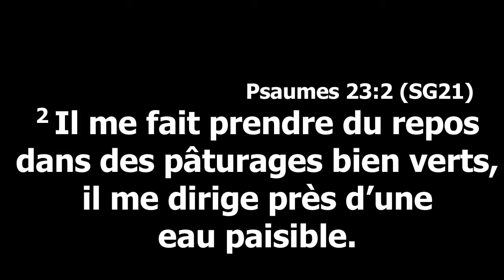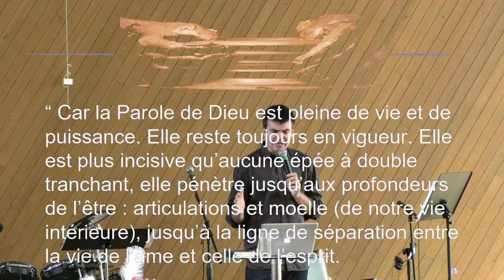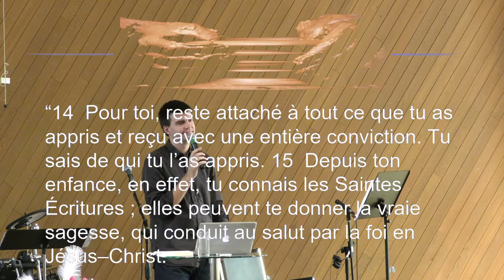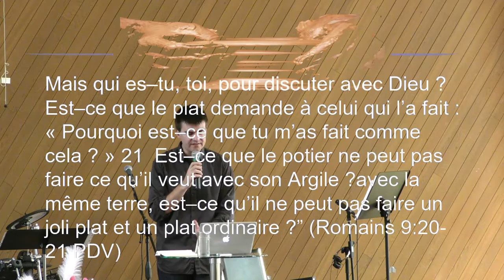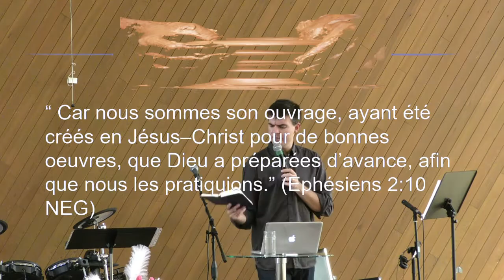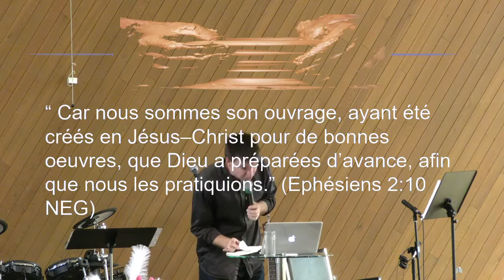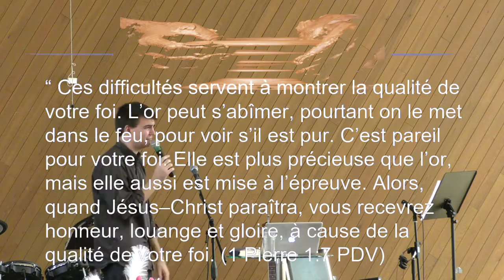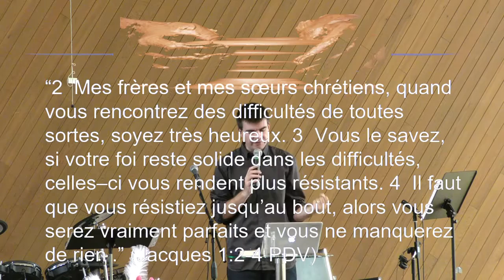Reste sur le tour ! - Carrefour des Nations - Pst David Théry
POUR VOIR LA TOTALITE DE LA DESCRIPTION - Cliquez sur Plus